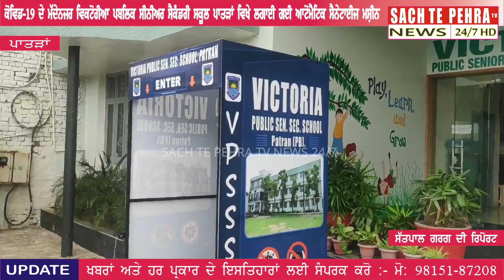COVID-19 ਦੇ ਮੱਦੇਨਜਰ ਵਿਕਟੋਰੀਆ ਪਬਲਿਕ ਸੀਨੀਅਰ ਸੈਕੰਡਰੀ ਸਕੂਲ, ਪਾਤੜਾਂ ਵੱਲੋਂ ਲਗਾਇਆ ਗਿਆ ਆਟੋਮੈਟਿਕ ਸੈਨੇਟਾਈਜ ਗੇਟ